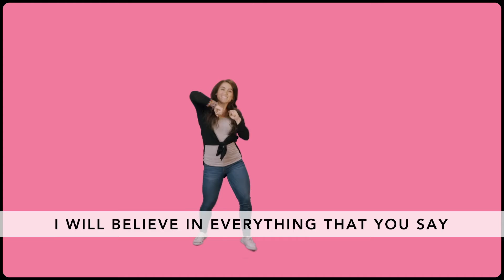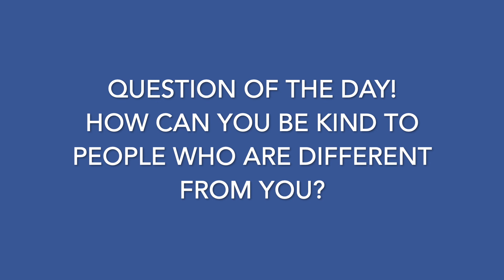Gateway Kids Worship 10:00am